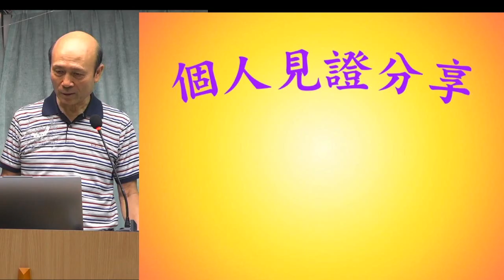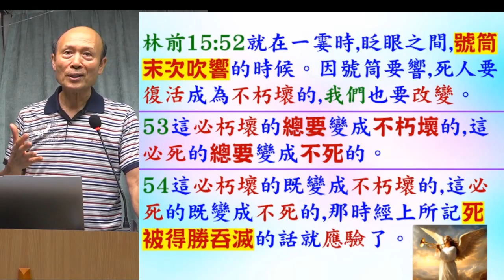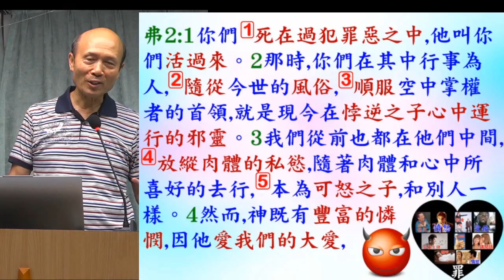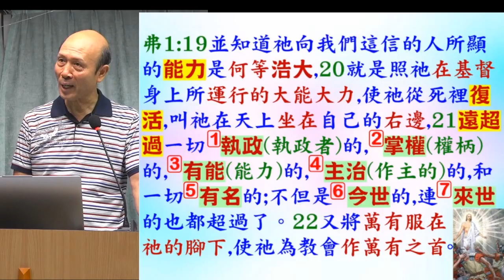讀經: 弗2:1 - 葉牧師 2024.10.27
讀經: 弗2:1

 1. 與主的關係：怎樣建立與主相愛的關係，怎樣從主的愛得力，怎樣深信神的供應和計劃。
 2. 處理生命：怎樣不被人、罪、負面思想情緒和潛意識、婚姻和生活的問題、和侍奉的問題影響。
3. 進入不同層次的侍奉：侍奉可以由簡單的生活見證，到建立別人的靈命，或進入策略性的侍奉。